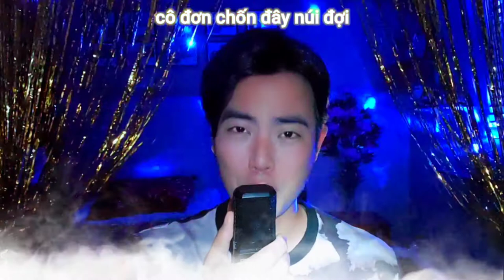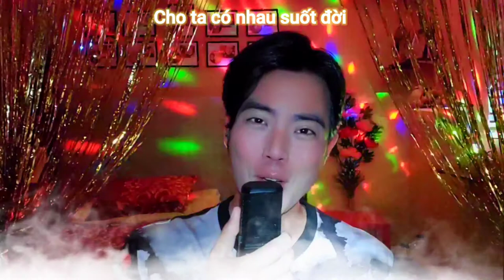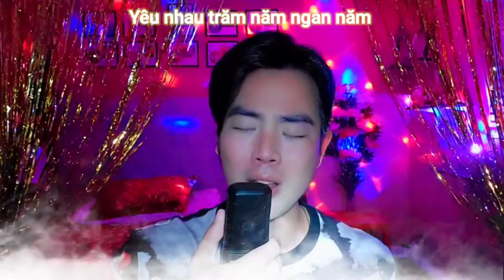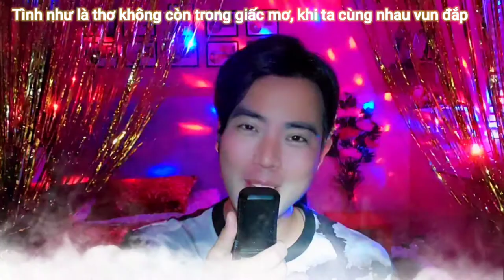Mây | Lưu Hoàng | Lưu Việt Hùng | hát hò ở nhà mùa Covid